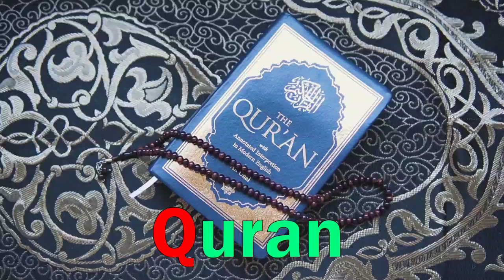a for apple b for ball c for cat d for dog, Alphabets [Phonics song] abc song, Words, abcd rhymes